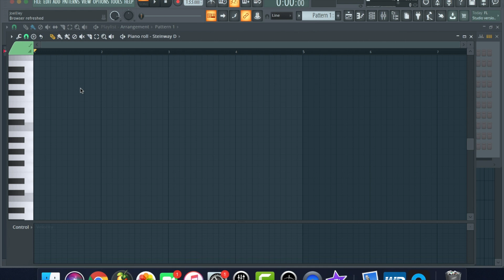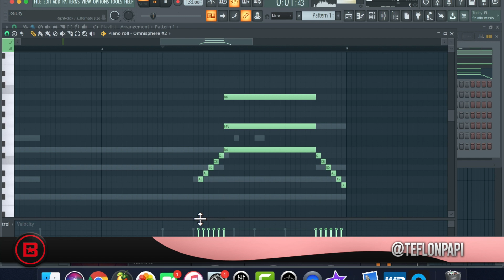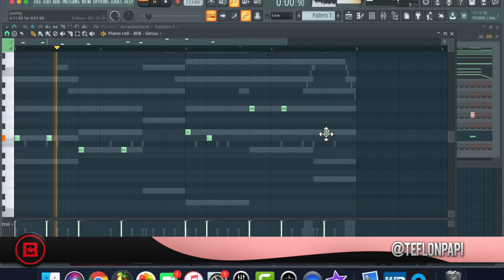HOW TO MAKE MELODIC PIANO BEATS FOR ROD WAVE 🎹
💰 Buy 1 Leases get 1 free. Buy 2 get 2 free. Buy 3 get 3 free.

type beat
free beat
Tay-K
YBN Nahmir
TNT Tez
Comethazine
Ohhtrapstar
Go Get Em Daddy
2021
will smith
dj jazzy jeff
hip hop
nas
action bronson
ghostface killa
synth wave
tutorial
fl studio
flstudio20
bbymutha
coileray
riconasty
princess nokia
Doja Cat
Moo
Shy Glizzy
lil tecca
wizkid
Fl Studio 20.8
tutorial
fl tutorial